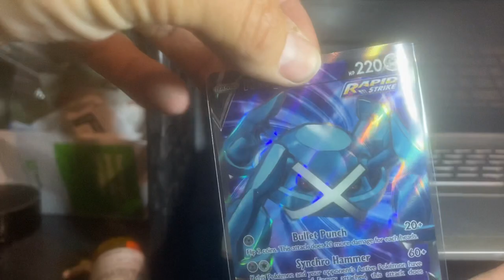Pokémon cards. Crazy card I got! 🤑